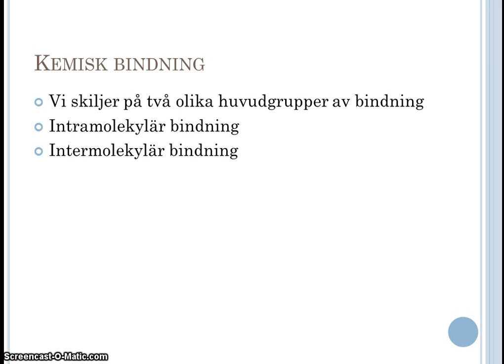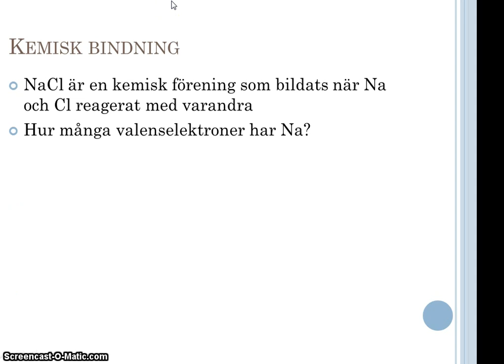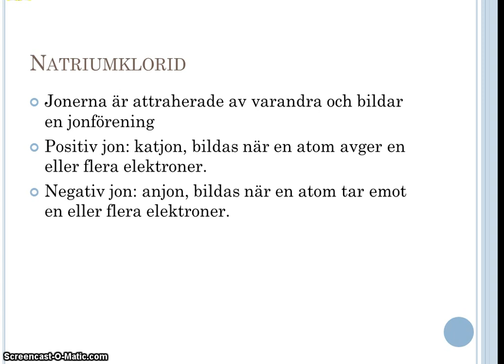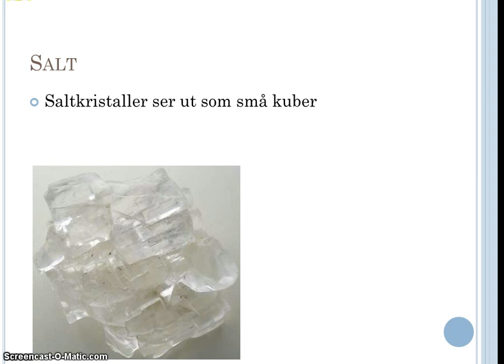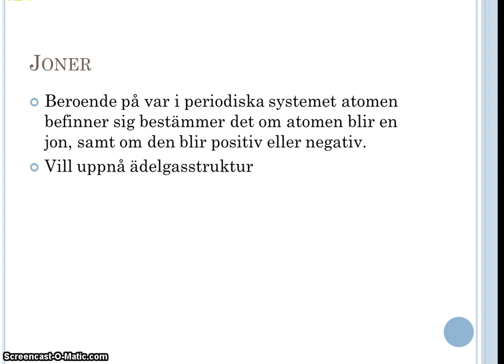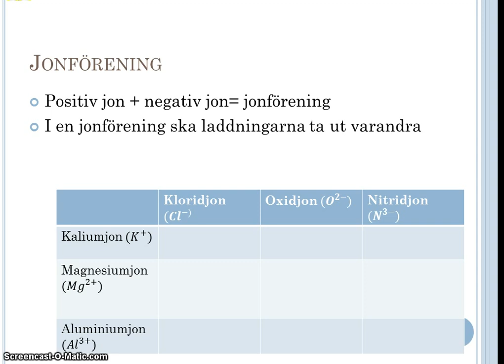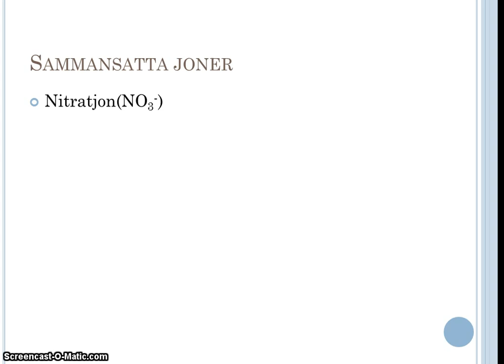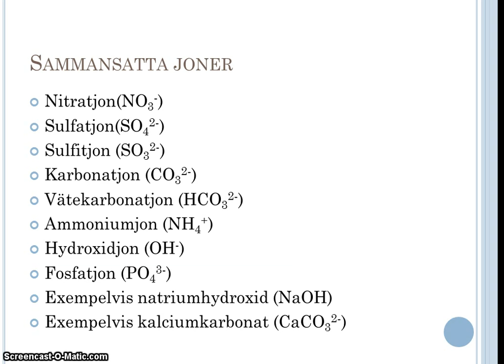Joner och jonföreningar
Detta klipp beskriver hur joner och jonföreningar bildas.